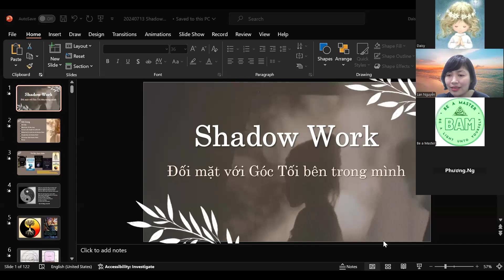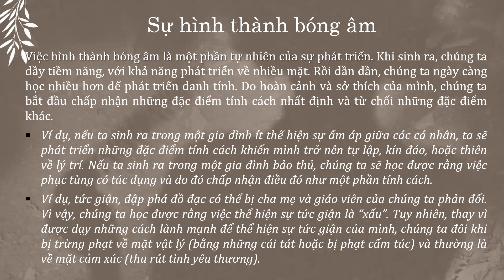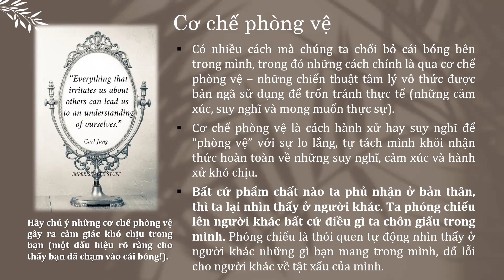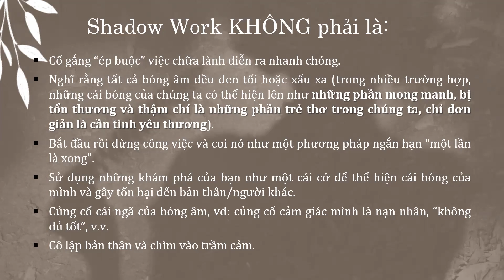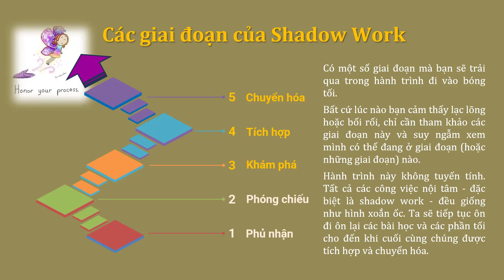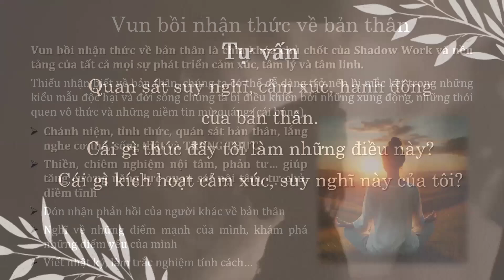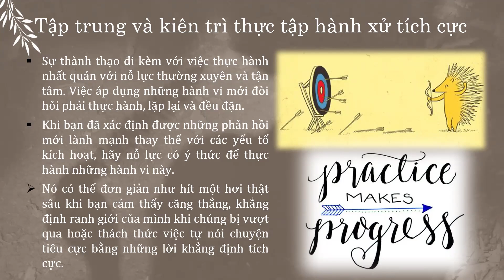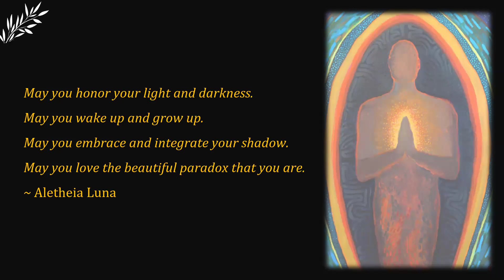Shadow Work - Đối mặt và chuyển hóa phần tối bên trong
Shadow work liên quan đến việc chúng ta khám phá, thấu hiểu bóng tối và nhiều phần bị tổn thương trong mình để thức tỉnh tinh thần sâu sắc.

Chúng ta soi chiếu vào những gì bị che giấu và đè nén bên trong mình, tích hợp và chuyển hóa chúng để có thể sống một cách ý thức, tự do, chân thật và trọn vẹn hơn.

Shadow work giúp nâng cao sự nhận biết về bản thân và đạt được sự hòa hợp nội tại. Tuy nhiên, nó đòi hỏi sự khiêm tốn, trung thực, can đảm và sẵn sàng đối mặt với những phần không dễ chịu của chính mình.